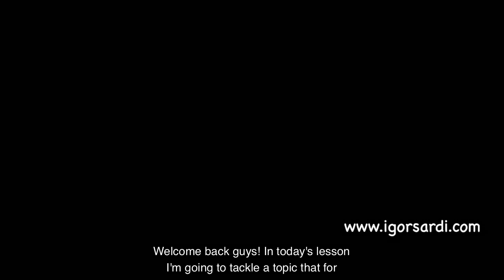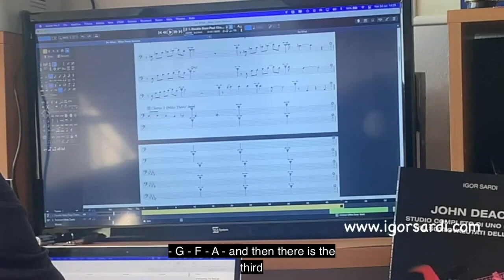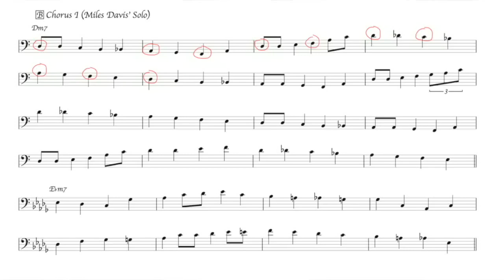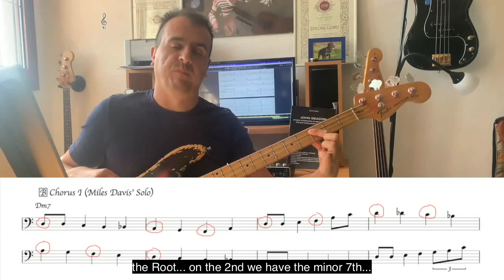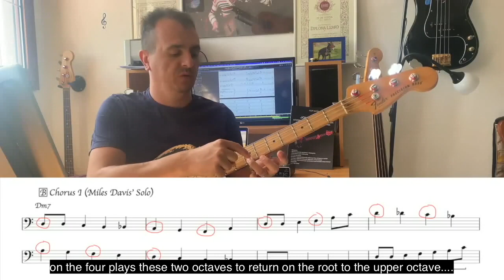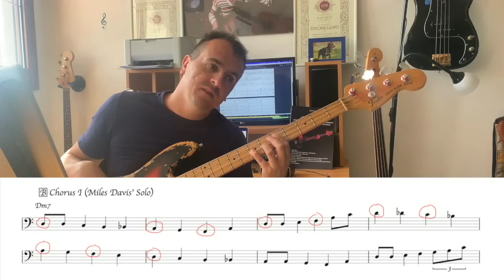Walking Bass - Video 7 - The Importance of transcription (Sub Eng)